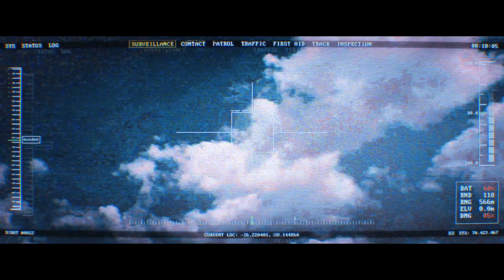CHAPPIE - Clip "Angriff" - Ab 5.3.2015 im Kino!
In der nahen Zukunft werden Verbrechen mit Hilfe von Polizei-Robotern bekämpft, die kompromisslos gegen die Bevölkerung vorgehen. Doch die Menschen beginnen allmählich, sich zu wehren. Als einer der Polizei-Droiden, Chappie, gestohlen und neu programmiert wird, wird er der erste Roboter, der die Fähigkeit hat, eigenständig zu denken und zu fühlen. In den Augen der mächtigen Elite stellt dieser Roboter eine Gefahr für die öffentliche Ordnung und die gesamte Menschheit dar. Und so wird mit allen Mitteln versucht, sicher zu stellen, dass Chappie der Letzte seiner Art ist.

Unter der Regie von Neill Blomkamp (“District 9”, “Elysium”), der auch das Drehbuch schrieb, spielen Hugh Jackman (“X-Men”), Sharlto Copley (“District 9”, “Elysium”), Dev Patel (“Slumdog Millionär”), Sigourney Weaver („Alien“, „Avatar – Aufbruch nach Pandora“) sowie Ninja und Yo-Landi Vi$$er (DIE ANTWOORD) die Hauptrollen in diesem sehenswerten Action-Abenteuer.